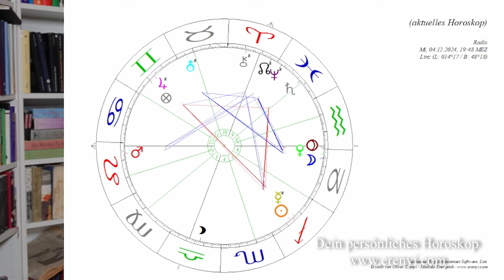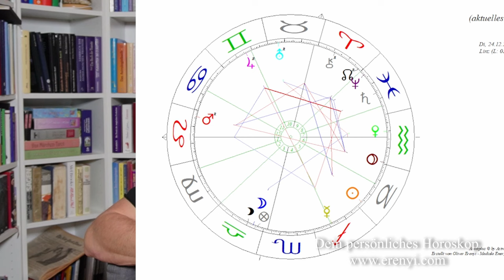Düsterer Dezember - Darauf musst du gefasst sein!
Das Quadrat zwischen Jupiter und Saturn begleitet uns den Dezember hindurch. Dieses Quadrat steht für Glaubenskrisen, wirtschaftliche Einschränkungen und inneren Druck.
Was du tun kannst, erfährst du in diesem Video.

2002 hat er seine Leidenschaft zum Beruf gemacht und er begleitet seitdem hunderte Klienten in Seminaren, Einzelsitzungen und auch online.